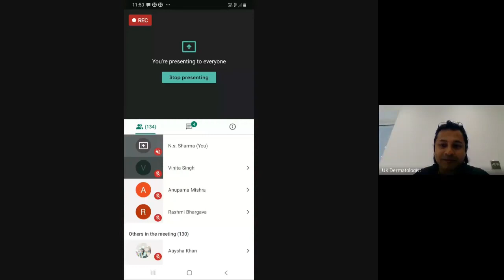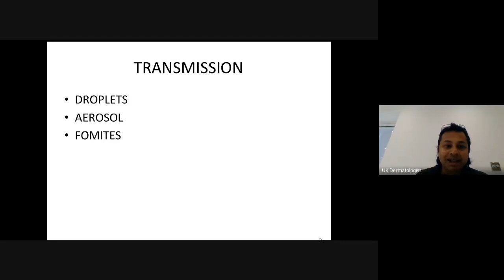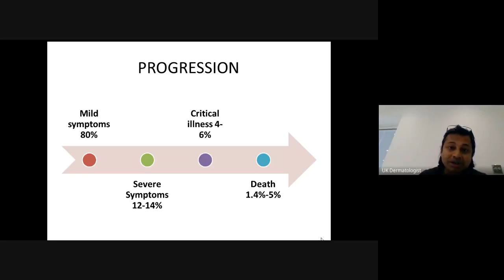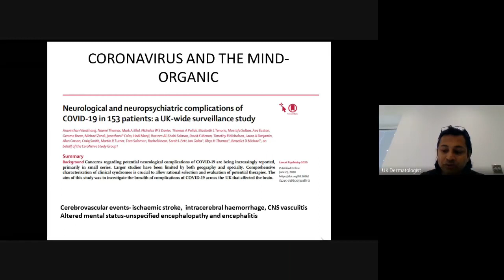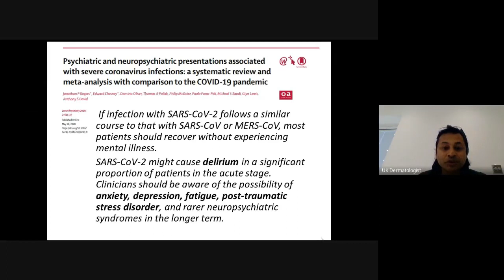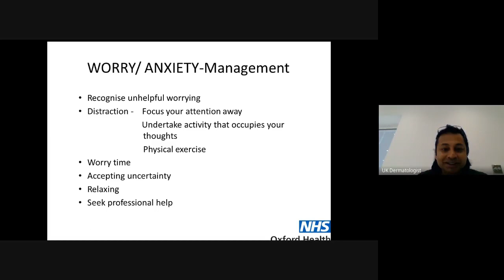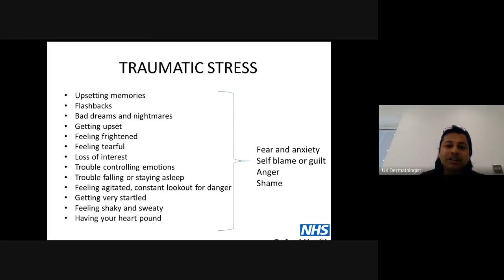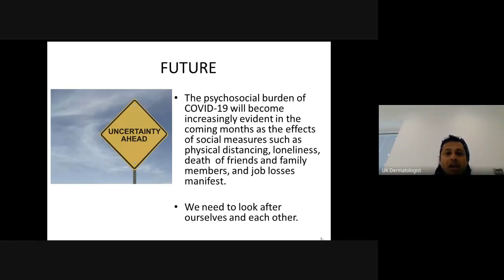Dr Vishal Madan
Lecture on Covid-19 in International Webinar Organized by Govt. M.H. College Jabalpur